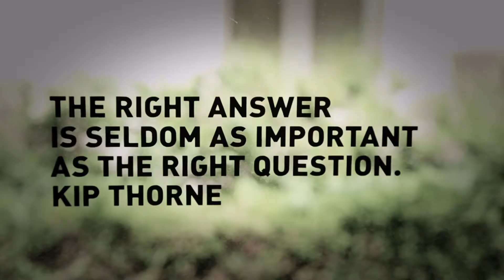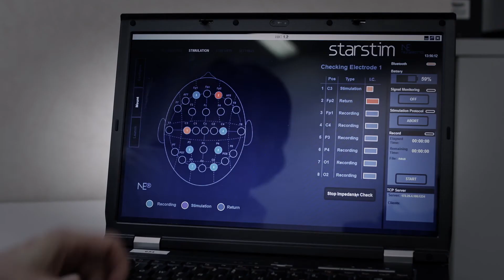Neuroelectrics com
Neuroelectrics® A new paradigm to monitor and stimulate the brain. Our team has a dream: to reinvent the way we observe and treat the human brain. Neuroelectrics has created diagnostic and treatment telemedicine wireless platforms based on Starstim and Enobio, combining multichannel transcranial current stimulation such as tDCS with EEG. We aim to help patients recover their brain health in pathologies such as chronic pain and stroke rehabilitation.